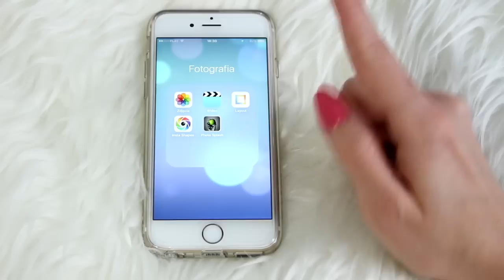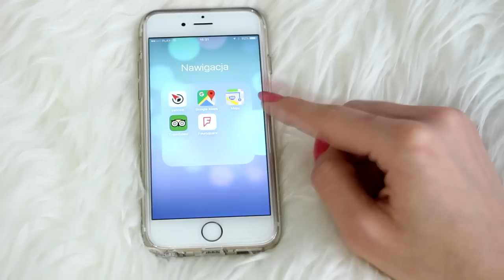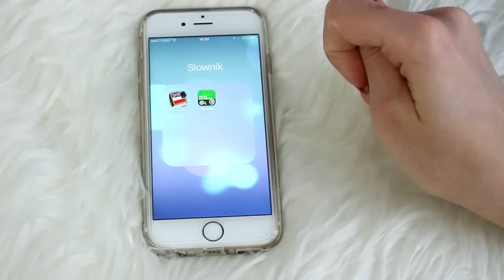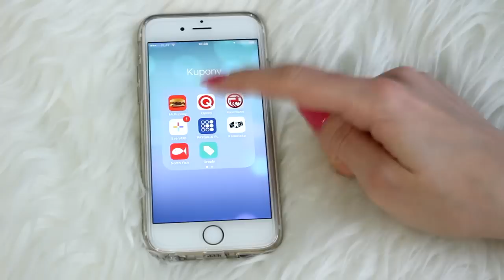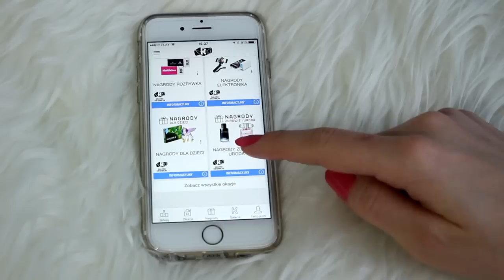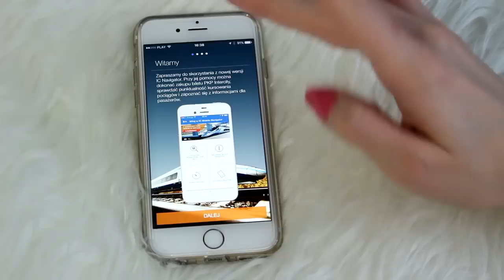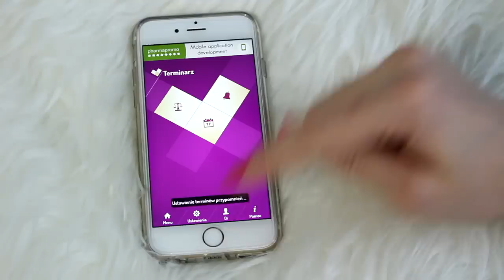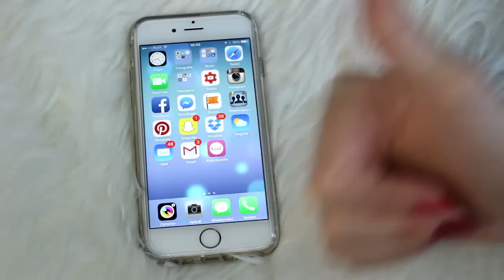What's on my iPhone 6s? Co jest na moim iPhonie?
Mój kanał startuje w konkursie Gala Twórców 2015. Aby oddać na mnie głos wyślij SMS o treści H11146 na nr 7124, koszt 1,23zł, środki uzyskane przez organizatora z głosowania SMS zostaną przekazane Fundacji Dziecięca Fantazja, której celem jest spełnianie marzeń dzieci zmagających się z chorobami zagrażającymi życiu i nieuleczalnymi. Głosowanie trwa do 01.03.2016. Dziękuję Wam za każdy głos ;)